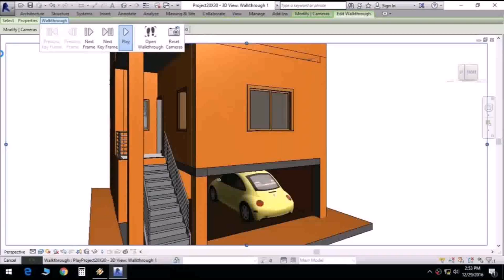600 Sq Ft Individual House Plans In Chennai (see description)